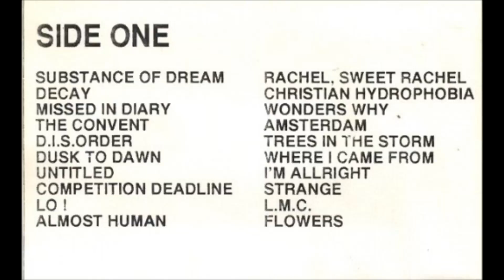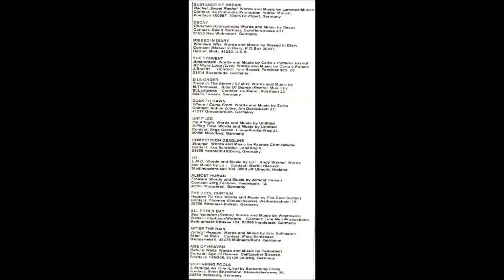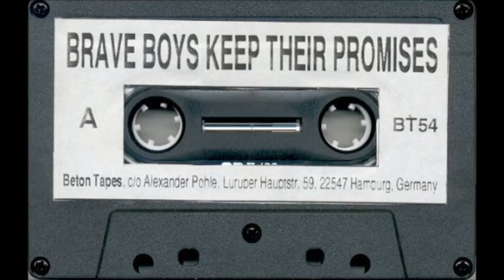Almost Human - Flowers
"Visions Of Hagbard", 1992
"Various – Brave Boys Keep Their Promises", 1993